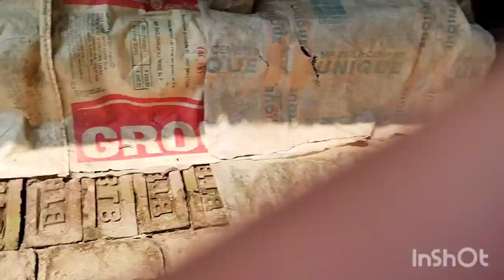Ghar Tut gaya 😢😭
sourav joshi vlogs
mera bhai
mini vlog
mini Cooper
mini tractor
mini foodkey
mini zoo
mini food
mini bazar
mini vlog
mini vlog song
mini video
mini vlog back ground music
mini vlog editing tutorial
minivan
mini vlog reel
mini vrindavan in Mumbai
ai kya hai
ai kya bolti tu
ai kya bolta tu
ai kya hota hai
ai Kiya baat hai ai kya hai in hindi
ai kya kiya main betaab ho gaya
ai kya bolti tu saregamapa
kutta ne kat liya
jangli kutta status
drawing class
simple vlog experience
Bethuadahari vlog
mere Bhai ke sath ai kya huaa
kutta
dog 🐶
drawing class
fog jam Gaya
kutta Kat liya to kya karne chahiye
black dog
street dog
krishna Nagar
vlog
cycle vlog experience
Bhai ke sath ladai ho gaya hai
ai kya kare
vlog in 2023
vlog video
vlogs with friends
creative life
Ghar
tut

My accessories